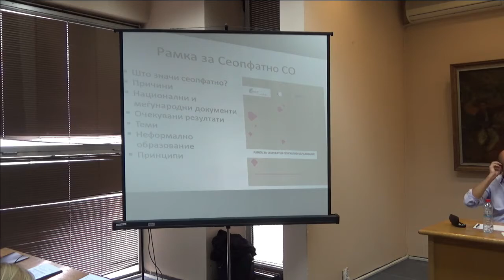Консултации за Сеопфатно сексуално образование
На 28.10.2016, на Филозофскиот факултет, се одржаа консултации за Сеопфатно сексуално образование (ССО). Целта беше да се поттикне стручна дебата за потребата и за начините на унапредување на образованието и на наставните програмите за сеопфатно сексуално образование. 12 говорници, кои се занимаваат со различни аспекти на сексуалното и репродуктивното здравје, ги споделија и дискутираа за своите наоди, искуства, предизвиците и потребите од ССО.
Специјален гостин беше Александар Штулхофер, од Катедрата за социологија, оддел за сексуалност на Филозофскиот факултет, Загреб.